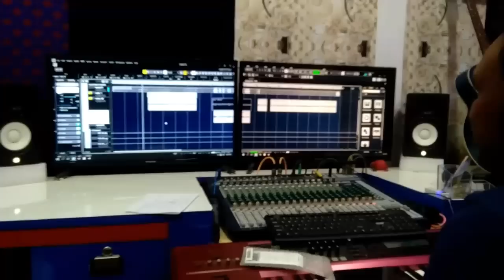Serenj Recording Inj Sen Lena ll Santali Vlog ll Pandith Soren